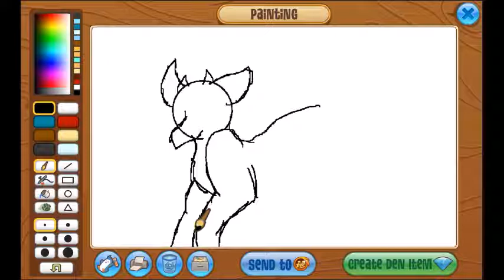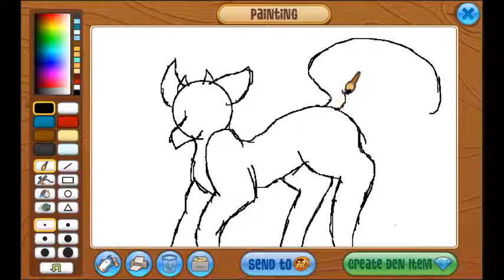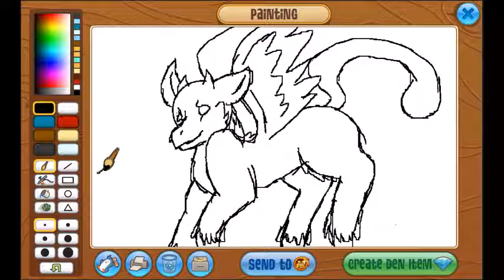Weird Trico Sketch on Animal Jam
YEAH IDK ANYMORE--
I probably should have used a reference because I can draw neither animals nor Trico but whateves